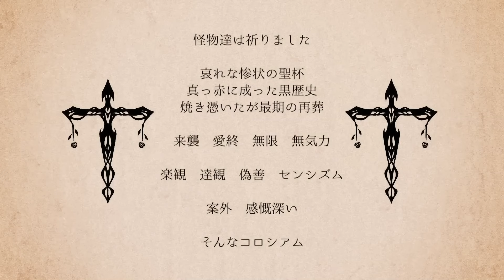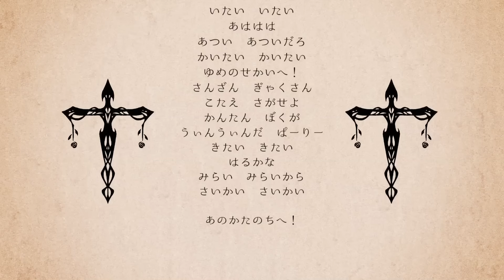[Poucet] Vocalo Colosseum ぼかろころしあむ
Nothing to say but it was fun o/
(I discovered this song with Rena's version, it's great!)

Credits:

Music ＆ Lyric：DIVELA：  / mix_destroy
Vocal：鏡音リン